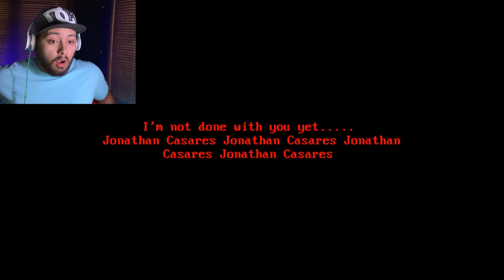A PINNACLE OF HORROR | Dia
Hey guys!
So this is by far my favorite horror game that I have been able to play on the channel. This game dev really has absolutely talent. I don't want to spoil anything in the description so for this one, I’m just going to say that it is worth watching all the way through. I freaked out at the end. Hope you guys enjoy!